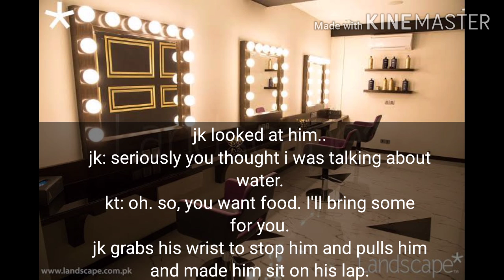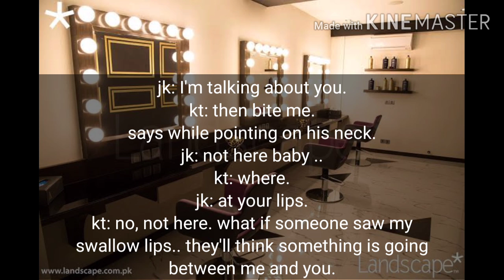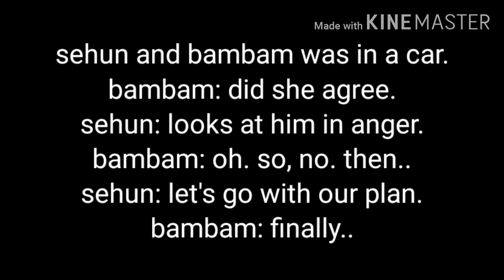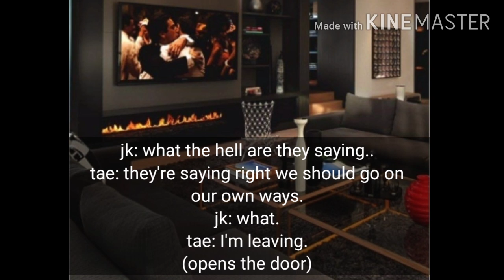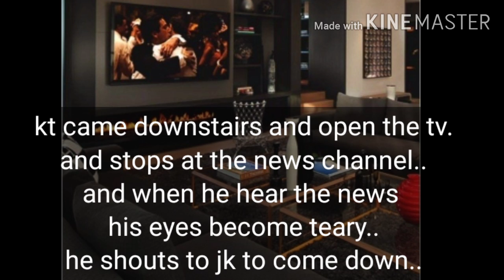Taekook ff// secret boyfriend's// ep 17